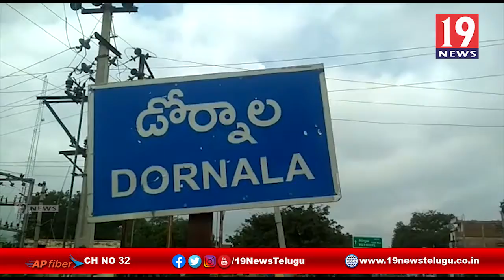కరోనా కేసులు కారణంగా నిత్యావసర సరుకులు అందక ఇబ్బందులు పడుతున్నామన్న గ్రామస్తులు -ప్రకాశం